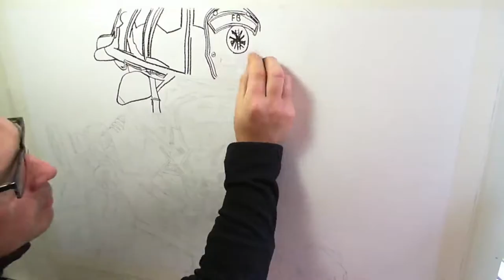Fireman - firefighter courage - Charcoal and Eraser drawing - Time lapse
I did this Charcoal and Eraser drawing after I finished the digital version.
There was something that was not completed for me within the digital version. Or maybe the ironic use of charcoal to depict a firefighter battling the beast of fire ?

The processes of using Charcoal & Eraser technique.
Drawing with an eraser can be an effective tool when working in charcoal, by subtracting the white/light away from the charcoal it's a very easy way to learn, highlights, mid-tones, shadows, making the art / drawing pop.

I had fun with this method so expect to do some more, If you liked or didn't like this video, let me know! all criticism welcome!
let me know which version you liked the best!

Aota

TOOLS I USED :
A1 220 paper
Charcoal Pitt
Charcoal pencil
Eraser (went through 3)
x2 color pastel